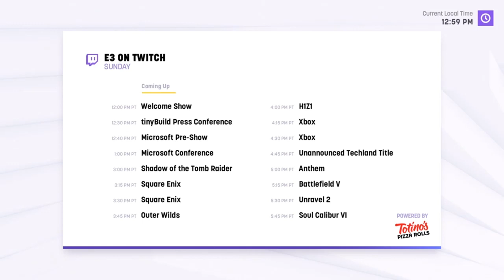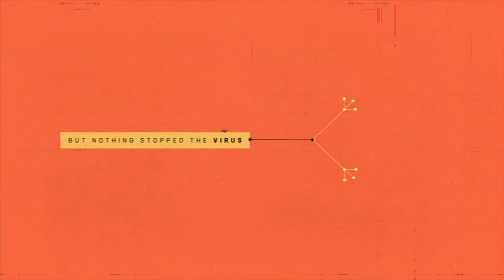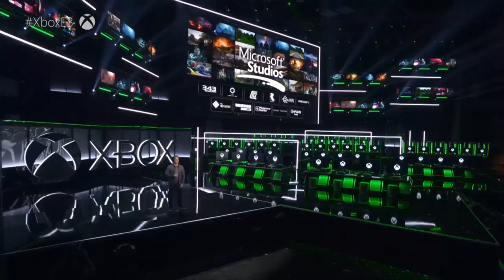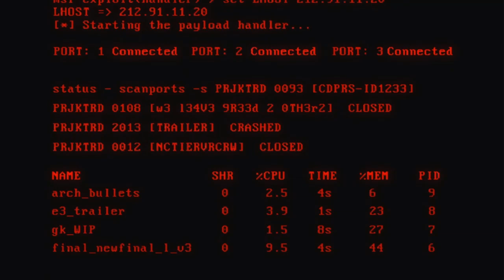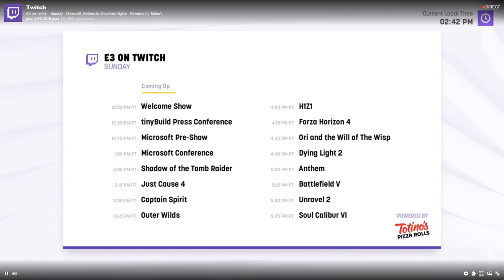E3 2018 Conf Crosoft